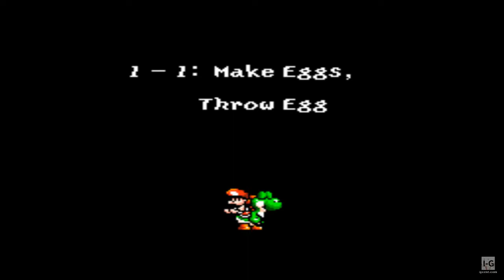Super Mario World 2: Yoshi's Island - SNES Gameplay (720p60fps)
Super Mario World 2: Yoshi's Island - Super Nintendo Entertainment System Gameplay (720p60fps).

Super Mario World 2: Yoshi's Island is a 1995 platform video game developed and published by Nintendo for the Super Nintendo Entertainment System.